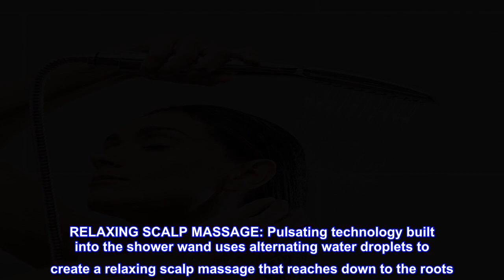Great product - Waterpik High Pressure Pulsating Shower Wand and Rain Shower Head Combo with Extra-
Great product -  Waterpik High Pressure Pulsating Shower Wand and Rain Shower Head Combo with Extra-Long 8-Foot Metal

HIGH PRESSURE PULSATING WAND AND RAIN SHOWER HEAD COMBO WITH HOSE: Hair Wand Pulse features a hand held shower wand with 4 modes, plus a large 7-inch rain shower head with 8 modes – a luxurious way to nurture your hair and body.
RELAXING SCALP MASSAGE: Pulsating technology built into the shower wand uses alternating water droplets to create a relaxing scalp massage that reaches down to the roots. Use the high pressure Power Comb wand spray for thorough hair rinsing and either spray for muscle tension relief.
REJUVENATE AND RELIEVE STRESS: The large 7-inch rain shower head features 8 modes, including soothing rainfall, gentle mist, and invigorating Power Pulse shower massage, which delivers up to 2x the massage force than other massaging shower heads.
2-IN-1 DUAL SHOWER HEAD WITH 8-FOOT HOSE: 3-way diverter lets you choose the shower wand, rain shower head, or both – ultra-flexible 8-foot metal hose with the shower wand adds convenience.
DIY EASY INSTALLATION: The Hair Wand Pulse Spa system installs in minutes on any standard shower arm, no plumber needed to enjoy your new dual rain shower head and wand, 1.8 GPM flow rate
Good value and nice pressure
I was happy with this purchase. The value is good, even though the chrome parts are plastic-like, the look still feels premium. Mostly I was impressed by the excellent water pressure. Water handle makes washing easy especially when you are dealing with young kids. Installation was very easy with clear step-by-step instructions.